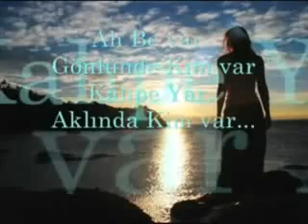Arif Akpinar Yarin Aklinda Baska Bir Yar Var